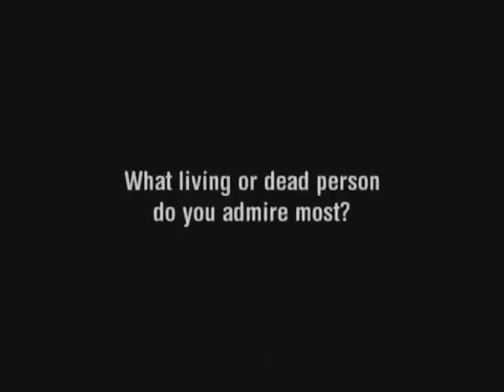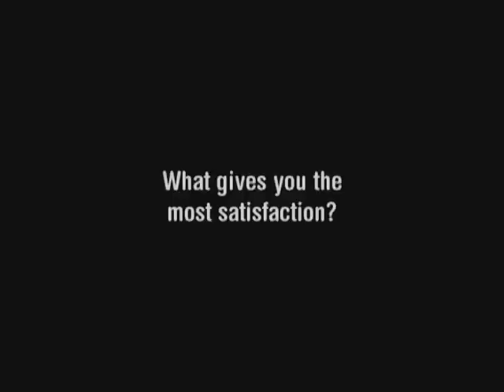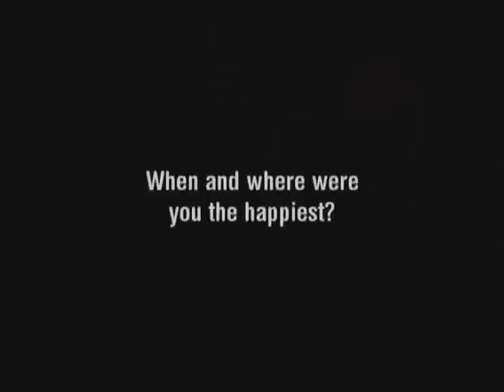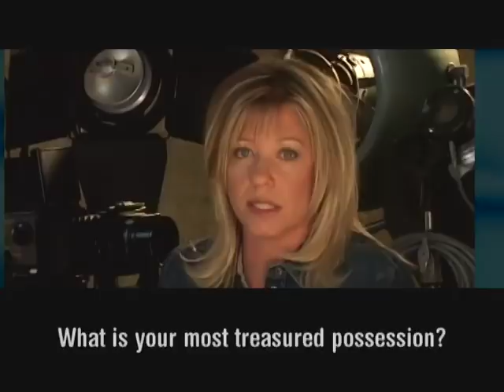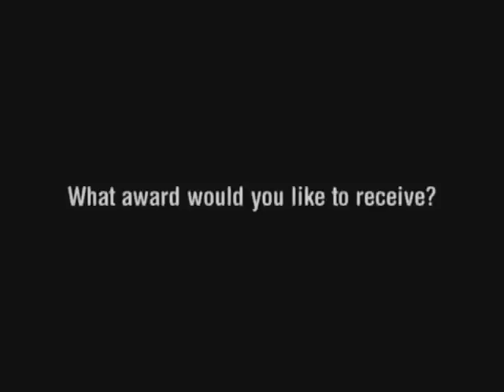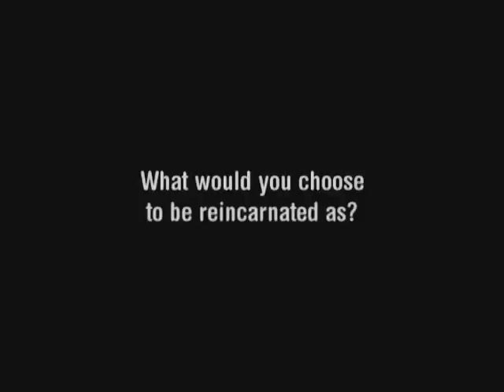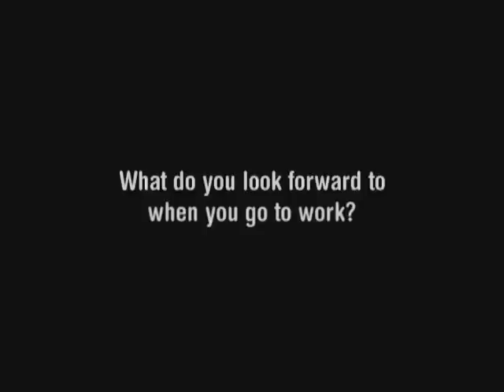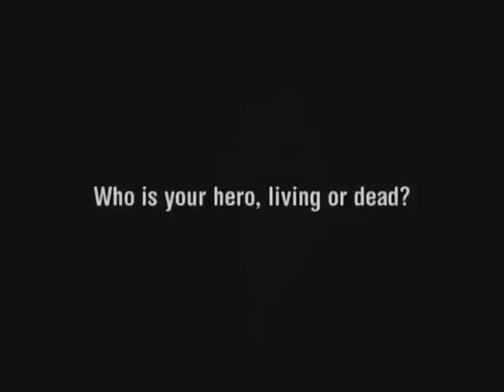Monica McKenna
Beginning her career in entertainment portraiture, Monica soon embraced the challenges of food, travel, décor and fine art assignments.

Aside from her work in the Entertainment Industry, some of Monicas clients include IMAX SYSTEMS, BMG MUSIC PUBLISHING, LCBO, VINTAGES, MICROSOFT, DISCOVERY CHANNEL,CP HOTELS, MCLEAN HUNTER PUBLISHING, NATIONAL GEOGRAPHIC, STYLE AT HOME MAGAZINE, ROY THOMSON HALL and THE REPORT ON BUSINESS.